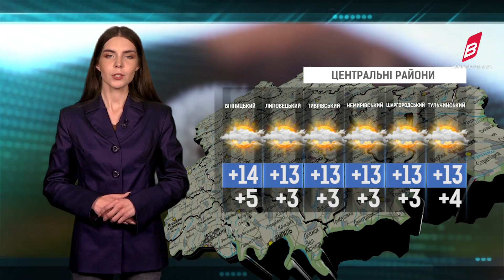Прогноз погоди на 10.05.2023